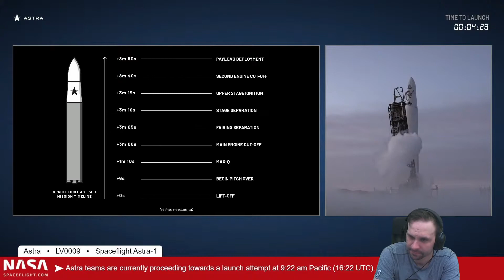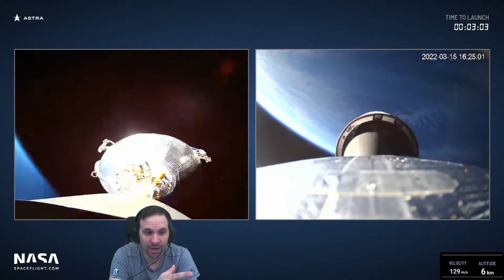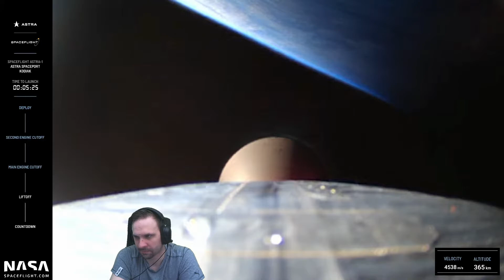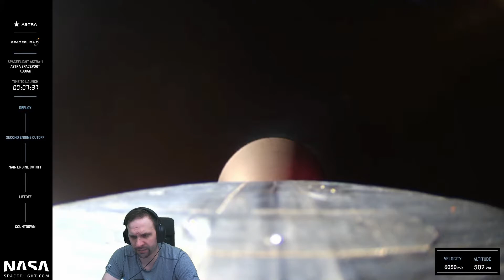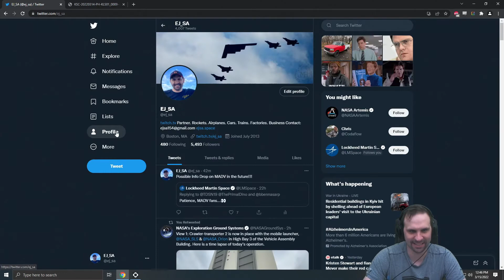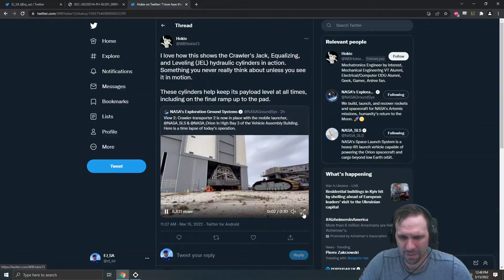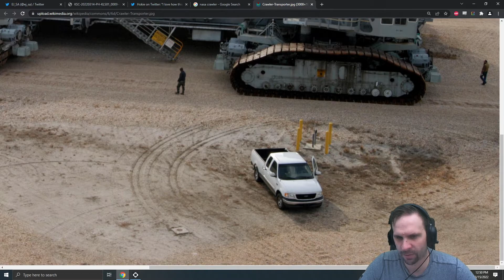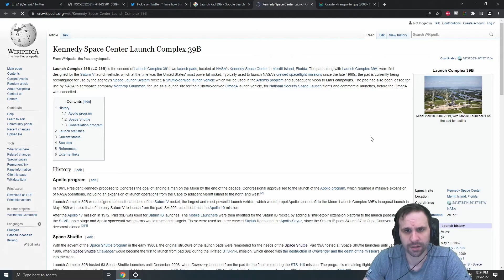ASTRA LV0009 Launch - SUCCESS!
Streamed on 15th Mar 2022

EJ watches the ASTRA LV0009 Launch live.